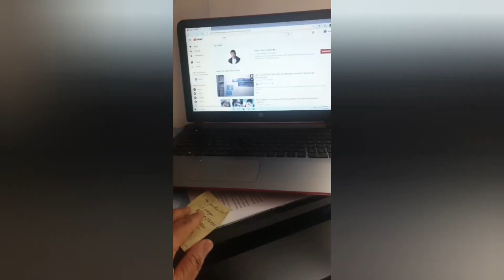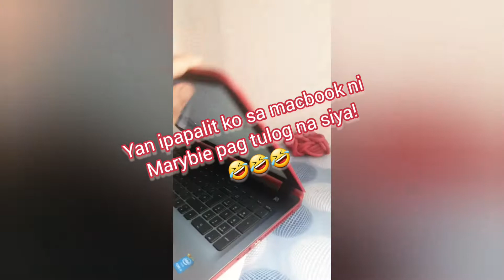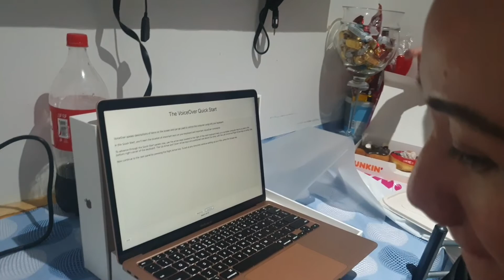Unboxing Marybie's MacBook!